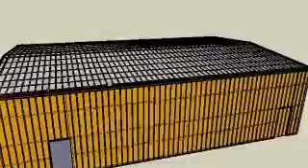Corner Brook Shop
40' x 60' x 16'